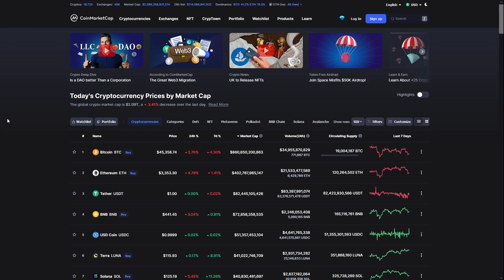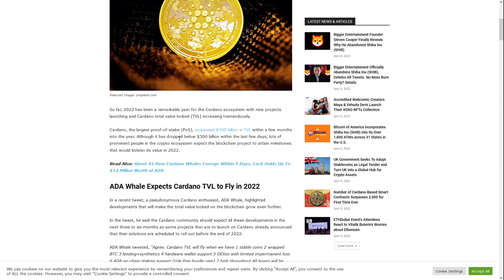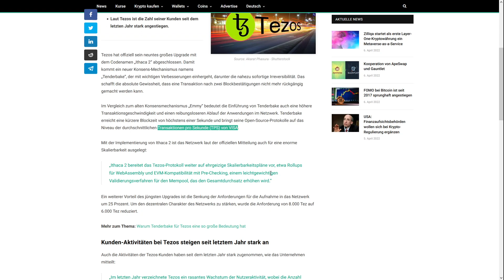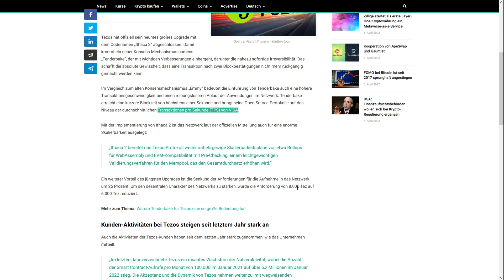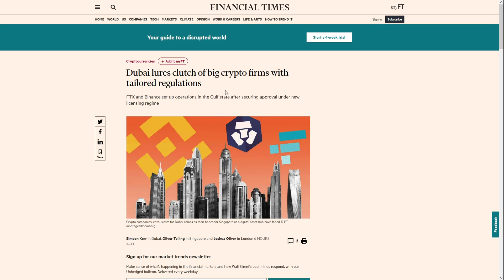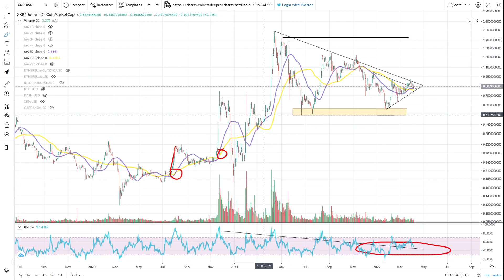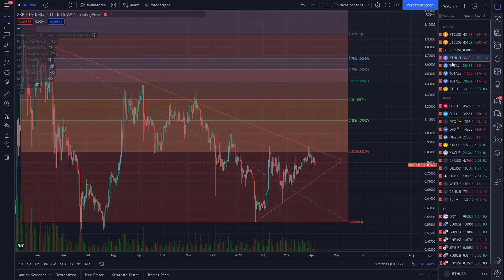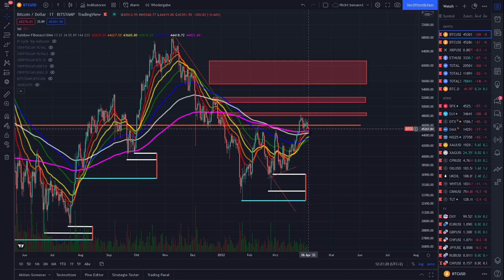Bitcoin KORREKTUR trotz STARKER NEWS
🔥Kryptosteuer in Minuten erledigt! (Bitpanda & Co. Anbindung)

LINKS